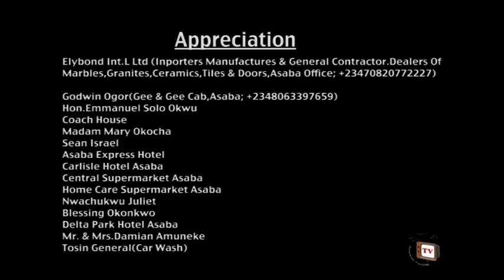My Decision Season 1 - 2017 Latest Nigerian Nollywood Movie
This fascinating movie shows the hand of fate in ordering the steps of man. Hard work, discipline and Honesty characterized the life of Ikemefuna(Kenneth Okonkwo) while serving in Chief Uzodike's (Sam Obiago)business empire; he incidentally finds favour and fortune from his wealthy master. Unknown to Ikemefuna, some evil minded people within the household of Chief Uzodike have all plotted his downfall and waiting to execute it. This movie succinctly reveals how wicked and evil the heart of men can be in dealing with fellow men.
Nollywood movies starring: Kenneth Okonkwo, Ngozi Ezeonu, Sam Obiago, Nelson Wealth, Blessing Nwankwo, Gift Mbanaso and Fessa Okafor
Producer: Okwudili Ugozu
Director: Chikele Okkonkwo
Company: GODSON PRODUCTIONS
Year: 2017